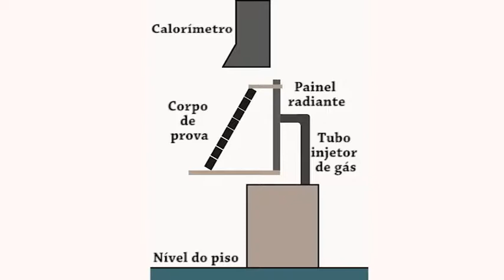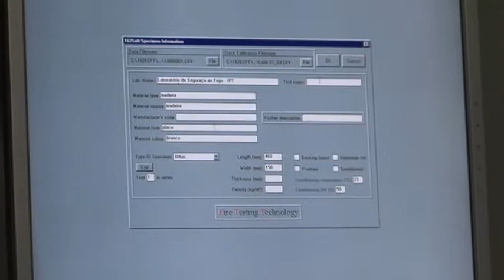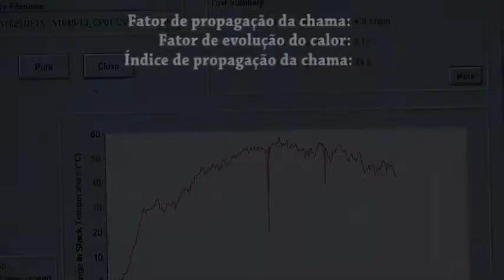Propagação superficial de chama (vertical) - Segurança Contra Incêndio no Projeto Arquitetônico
Estudos feitos relacionados à segurança contra incêndio realizado no IPT. Nos vídeos, ensaios são mostrados juntamente com os procedimentos e os resultados narrados.

Duração: 4:00

Apoio
Universidade de São Paulo
Pró-Reitoria de Graduação
Projeto Pró-Ensino

Coordenação
Prof.ª Rosária Ono - FAU USP

Equipe de Pesquisa
Adriana P. P. Galhano Venezia
Constance Jiin Chen
Sabrina Nishidomi
Walter Negrisolo

Agradecimentos
Institutos de Pesquisas Tecnológicas do Estado de São Paulo
Centro de Tecnologia do Ambiente Construído
Laboratório de Segurança ao Fogo e a Explosões

Equipe IPT
Eng. Antonio Fernando Berto
Eng. Carlos Roberto Metzker de Oliveira

Técnicos
José Youkio Oussaki
André Souza
Marcelo Kobayashi
Irio Brogni

Apoio Operacional
Robert Silva Lima
Mozart dos Santos Martins

Produção
VideoFAU